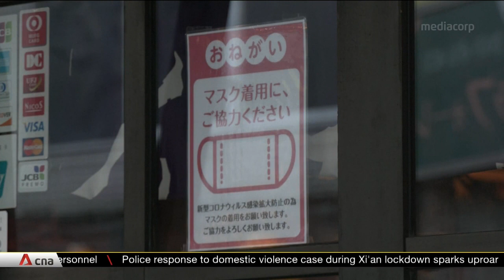Japan expands COVID quasi-emergency to 18 more prefectures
Japan is more than doubling the number of regions under enhanced COVID-19 curbs. The government has expanded its partial state of emergency to 18 more prefectures to contain the spread of Omicron. Restaurants and bars will be asked to close by 9pm and stop serving alcoholic beverages after 8pm. The measures will take effect from Thursday (Jan 27) and last about three weeks. On Jan 25, new infections nationwide exceeded 60,000 for the first time.